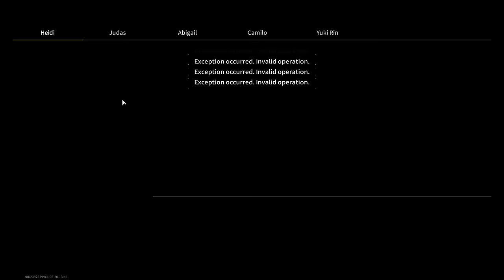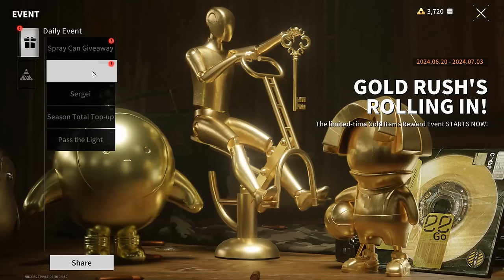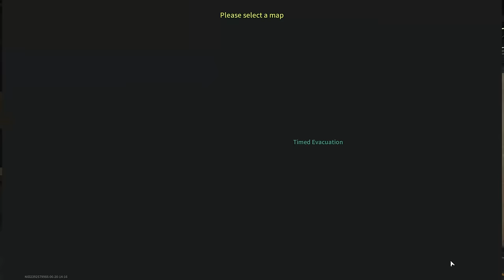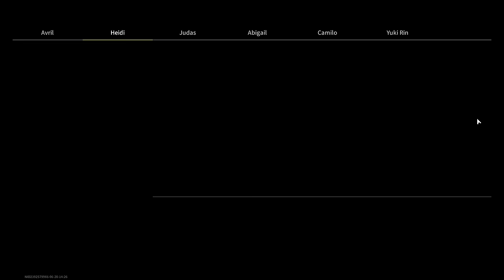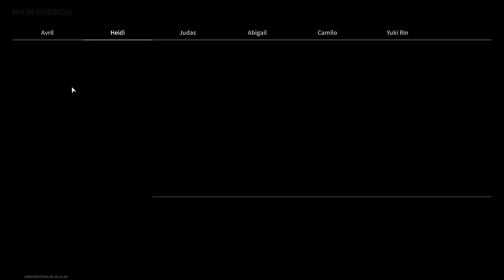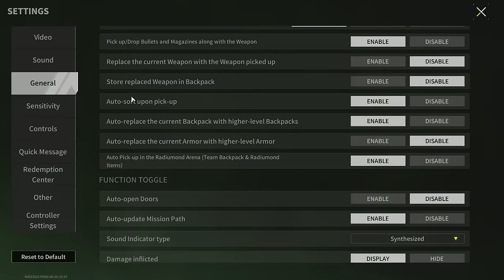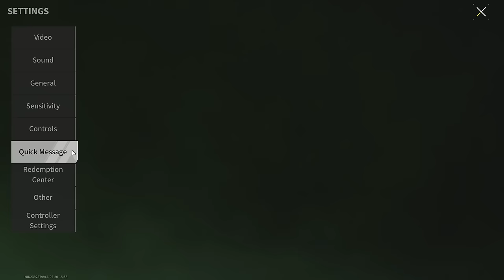New Update Is Here! Is this a Total Failure? - Lost Light